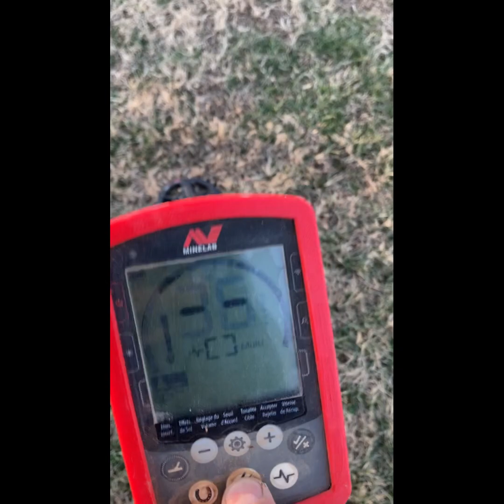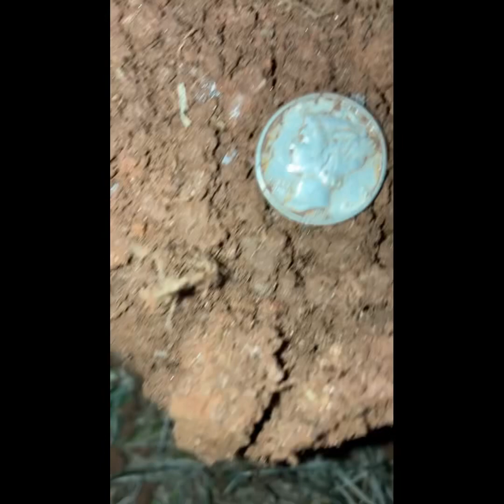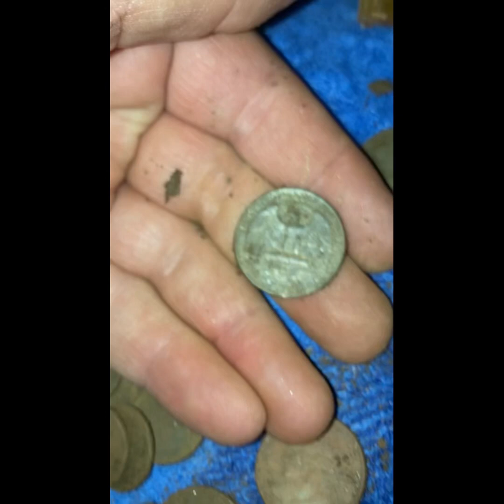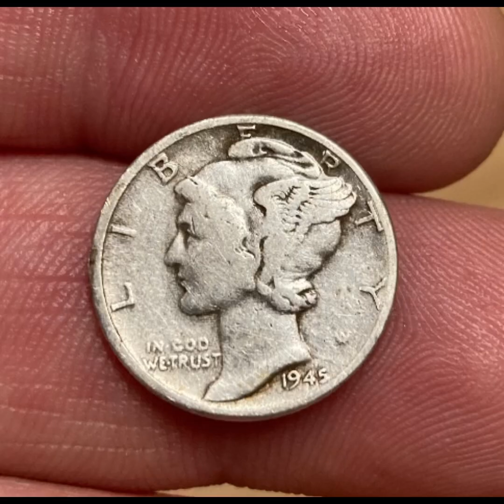Closing Out 2022 With A Bang-Equinox 800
A couple of hunts at the end of 2022 put me over my silver total from last year.